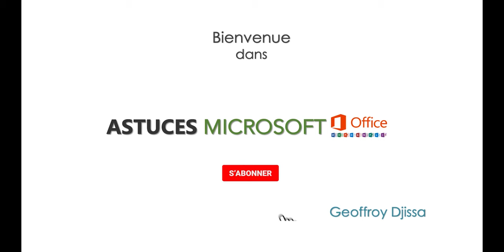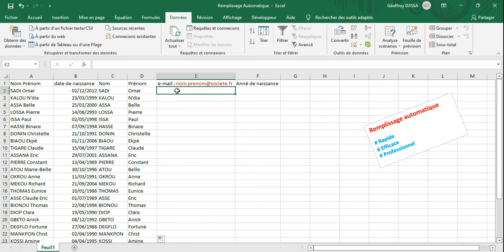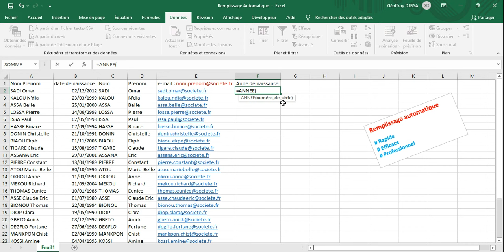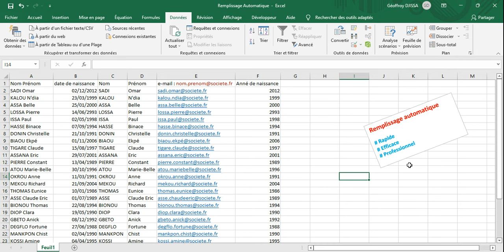Excel - Remplissage automatique / instantané dans Excel.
Dans cette vidéo je vous explique comment remplir automatiquement les champs de valeurs dans Excel. Bon visionnage !